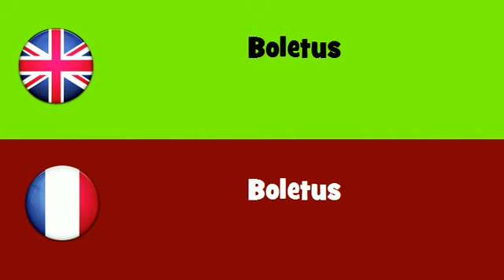FROM ENGLISH TO FRENCH = Boletus